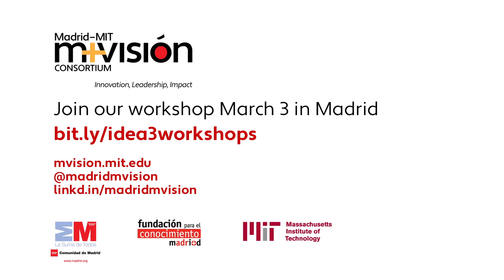IDEA³: Becoming an agent of change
Tim Harper and Juan José Vaquero describe how the M+Visión IDEA³ Innovation Method helps project leaders become agents of change in developing new health technologies. Part 2 of 4.